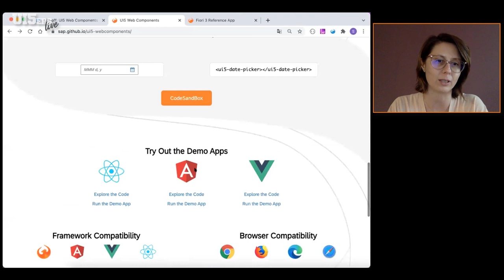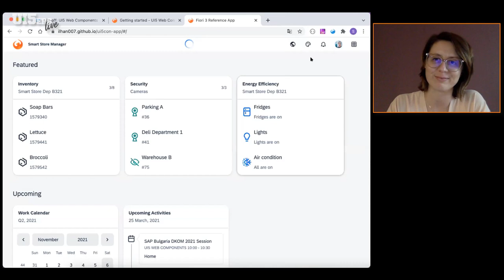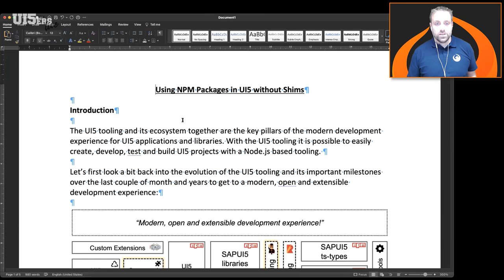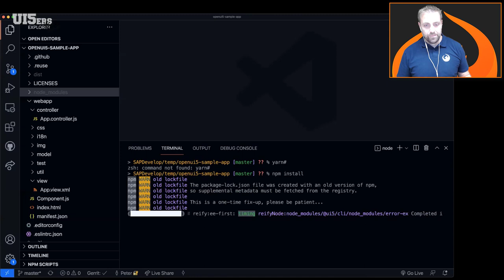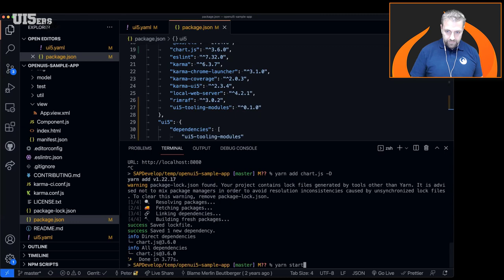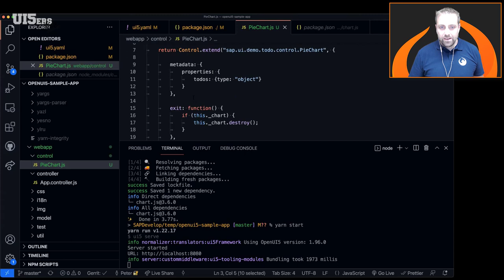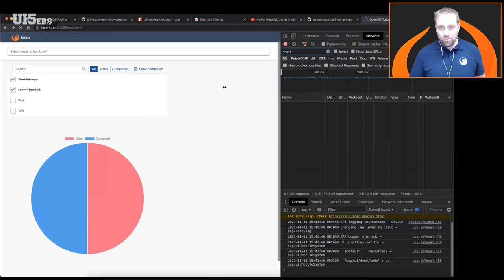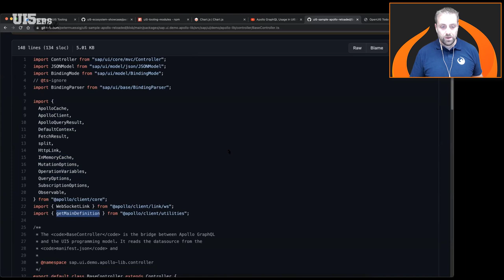UI5ers live #12: UI5 Web Components 1.0.0 release, NPM packages without shims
This time, UI5erslive starts with news about the UI5WebComponents and the first major release 1.0.0. You’ll learn from Stanislava Baltova about everything that will come with it and what this means for the UI5 framework. As a second topic, Peter Muessig will showcase an easy way to integrate any OSS library into your UI5 project without shims. For this purpose Peter created new custom middleware and custom task for the UI5Tooling and contributed them to the UI5Ccommunity organization.

Video Chapters:

00:00 Welcome

01:23 UI5 Web Components 1.0.0
04:32 Available UI5 Web Components
05:42 Theming and available themes for UI5 Web Components
07:30 UI5 Web Components documentation and structure

08:40 Using NPM packages in UI5 without shims
10:01 UI5 Tooling Modules Project
10:52 Live Coding: Add custom chart control to the OpenUI5 To-Do app
22:19 Using npm approach in SAP environment

23:53 Final words